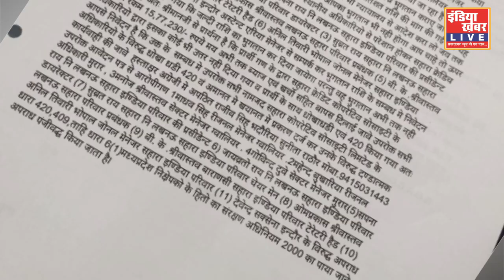सहारा समूह प्रमुख श्री सुब्रत रॉय पर ग्वालियर में मामला दर्ज || इंडिया ख़बर LIVE Digital